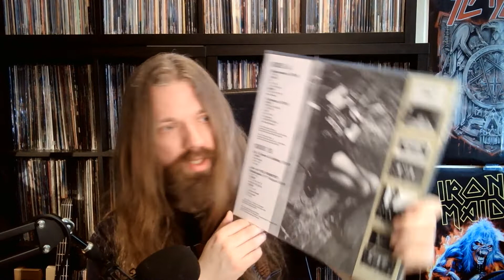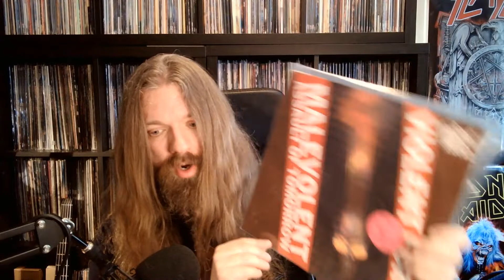Heavy Hauls 117: Anger (not Saint) | hardcore punk, thrash metal, heavy metal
Here's a quick haul video. The music in the intro and outro is taken from Grimmthurs' 'Morgengry'.

Chapters:
0:00 Introduction
1:00 4 Angry ones
3:50 Thanks for watching